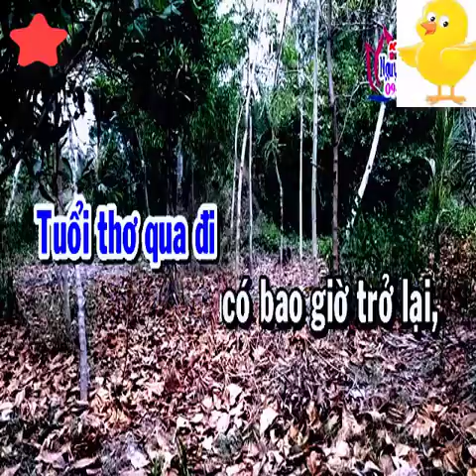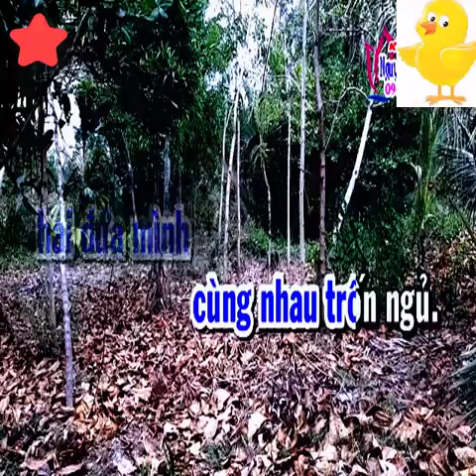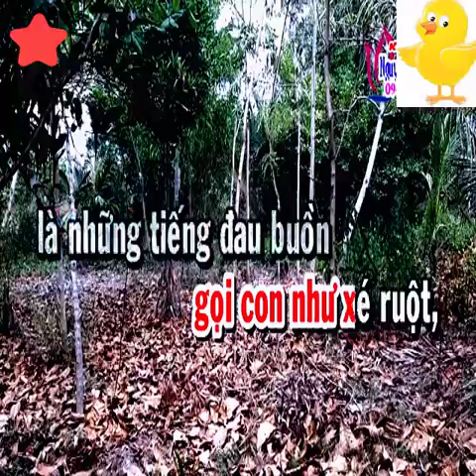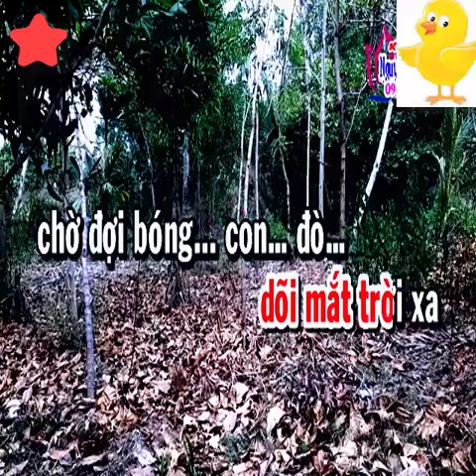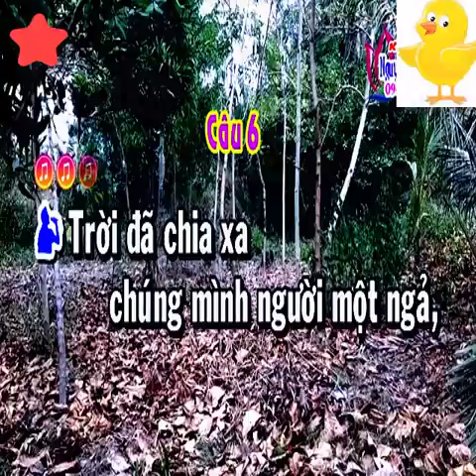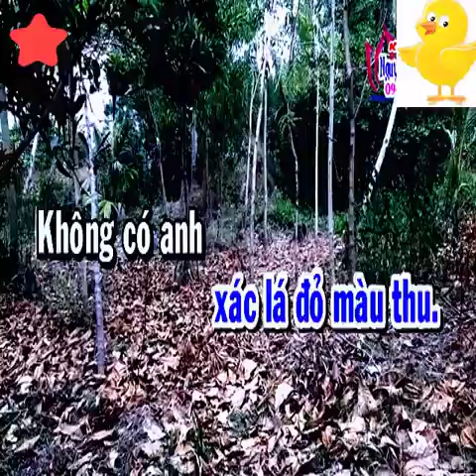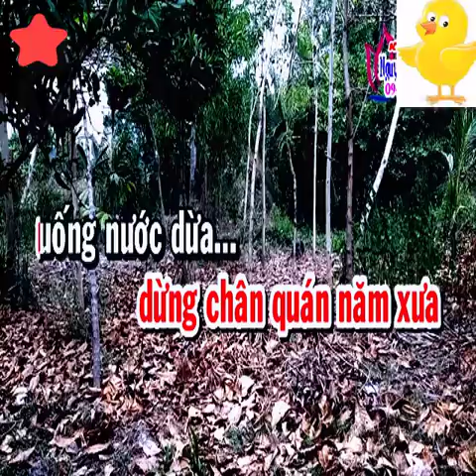Karaoke tân cổ NHỮNG NGÀY XƯA THÂN ÁI - SONG CA [ Thanh Tuấn - Thanh Kim Huệ ] Tân cổ trước 75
bài hát : NHỮNG NGÀY XƯA THÂN ÁI
Sáng tác :   Phạm Thế Mỹ
Thể loại : nhạc sống, organ, beat chuẩn, karaoke